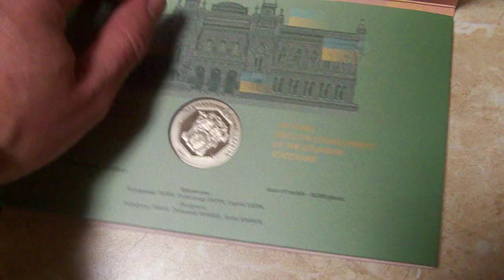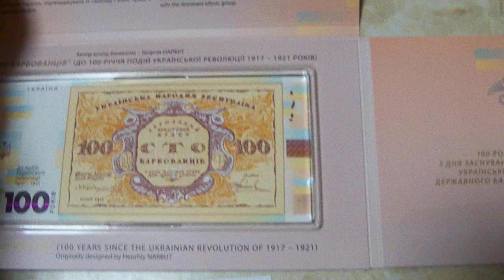Set with coins and banknotes 100 Years Since the Ukrainian Revolution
Store Link Ebey

New from the NBU Bank without damage and pollution in a gift envelope. Interpretation of events taking place in Ukraine related to the revolutionary events of 1917 and the Civil War are themselves participants in revolutionary events, which, of course, could not be impartial in assessing the events themselves and their role. The concept presented was based on the idea of events as a serious national revolution.